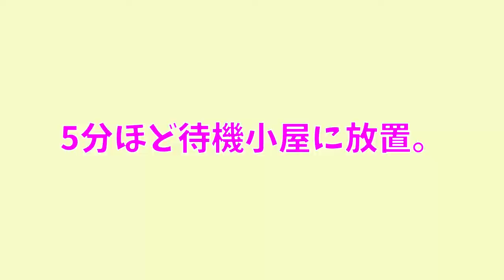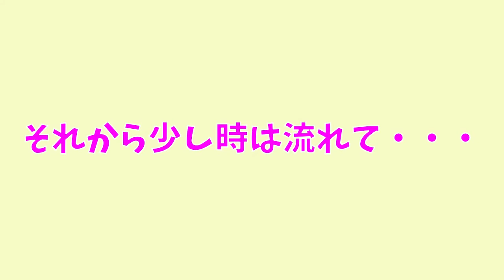【マインクラフト】アイテム仕分け機をドラウンドの経験値トラップに付けてみた。【Minecraft マイクラ 統合版 PS4】11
今回は、ドラウンドの経験値トラップに腐った肉と金を仕分けする、アイテム仕分け機を付けてみました。更に処理部屋をキレイにして、溶岩式ごみ箱も設置しました。

PS4統合版マインクラフトで、殺さずの誓いをしてマイクラをはじめます。ちなみにタカボンバー のマインクラフトを略して【ぼんクラ】です。
色々いきあたりばったりでやっていきたいと思いますので、よろしくお願いします！

質問やコメントは、極力返事をしていくつもりなので、お気軽にドウゾ！

Twitter ゲーム垢　　無言フォロー　じゃんじゃんして下さいｗ

BGM　YouTube オーディオライブラリー